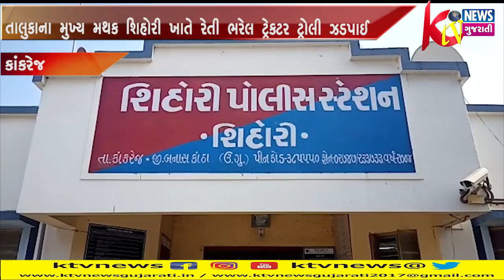KANKREJ: કાંકરેજ તાલુકાના મુખ્ય મથક શિહોરી ખાતે રેતી ભરેલ ટ્રેકટર ટ્રોલી ઝડપાઈ.